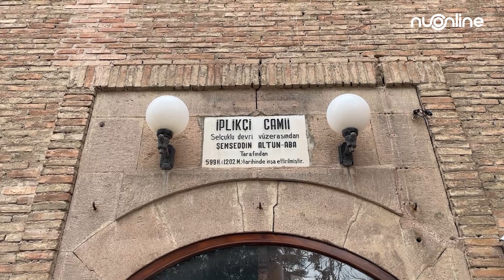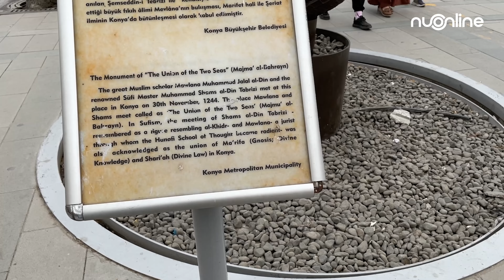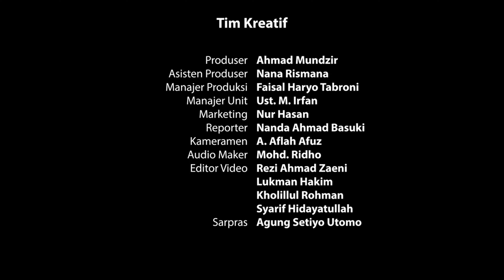Ziarah Makam Maulana Jalaluddin Rumi di Konya Turki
Maulana Jalaluddin Rumi, seorang tokoh sufi berpengaruh di dunia Islam dilahirkan di Balkh (sekarang Afganistan) pada tahun 604 H/1207 M. Ia dikenal sangat piawai dalam pemikiran esoteriknya melalui ungkapan syair-syair yang indah.

Ziarah Makam Maulana Jalaluddin Rumi
Nanda Ahmad Basuki
Konya, Turki